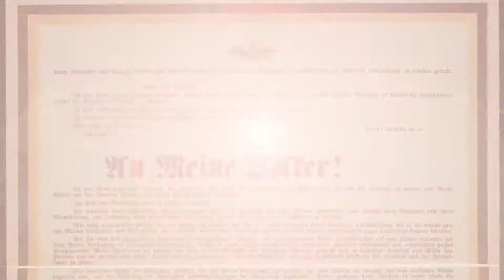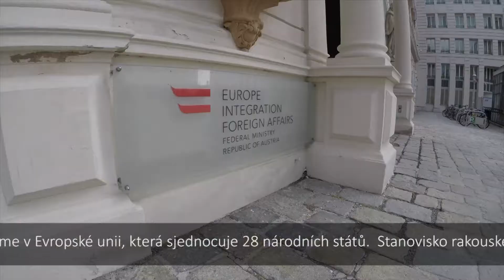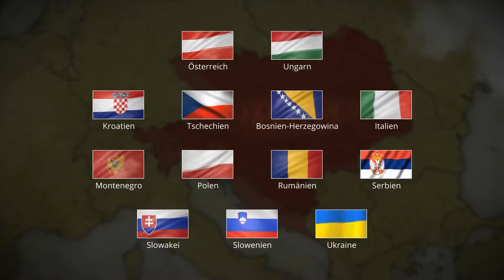film finale 04